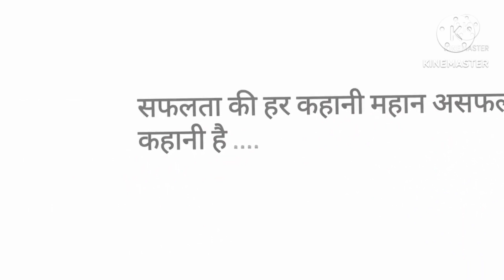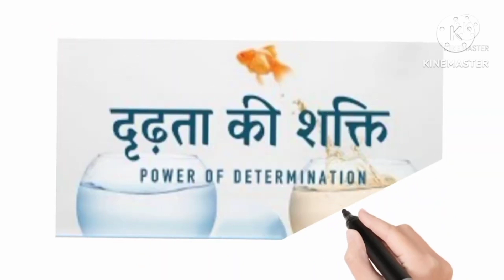You Can Win| जीत आपकी | By Shiv Khera| Hindi Audiobook| Chapter -03| Jeet aapki audiobook in Hindi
You Can Win| जीत आपकी | By Shiv Khera| Hindi Audiobook| Chapter -03

              SRI'S BOOKS WORLD
दोस्तों हम इस चैनल पे motivational किताबों से जुड़े videos बनाते हैं |
उम्मीद है कि आप सभी को हमारी videos पसंद आती हैं|